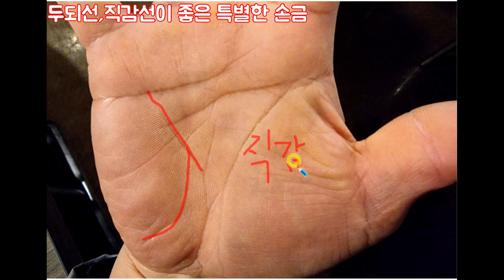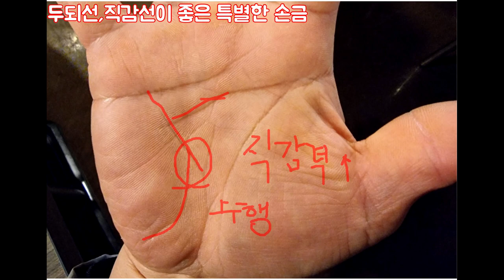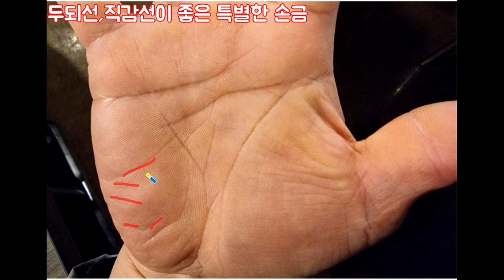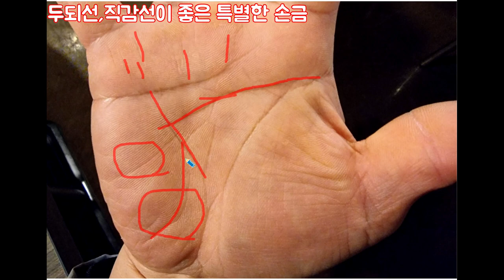이 좋은 사업형 손금~~